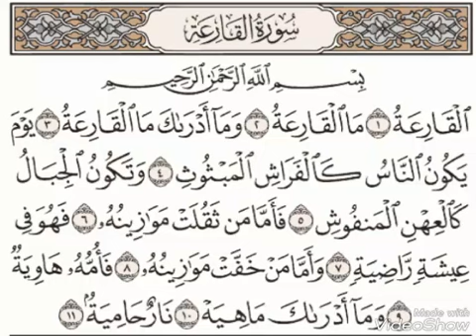QURAN Tafseer Surah Al-Qaari'a: By Dr. Farhat Hashmi